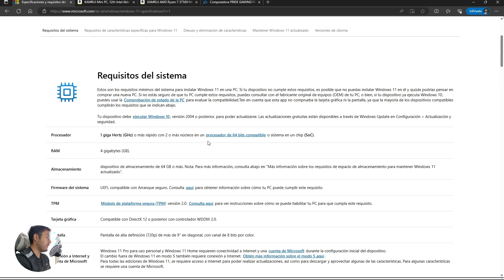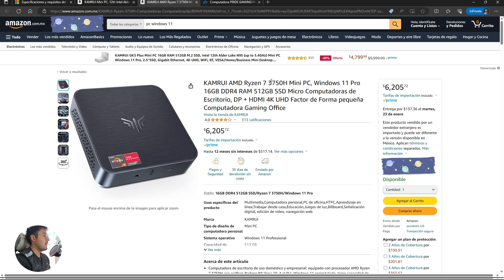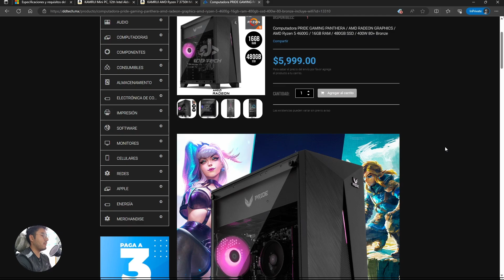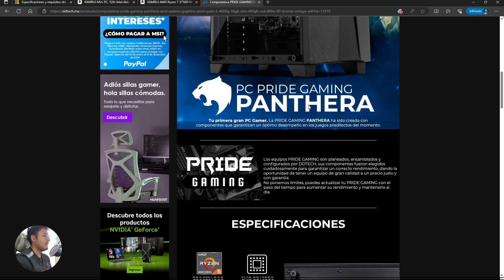Cuáles son los Requisitos Minimos para instalar WINDOWS 11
¿Está listo para instalar o actualizar a WINDOWS 11 pero no está seguro de si su PC cumple los requisitos mínimos? En este vídeo, desvelaremos todos los secretos y detalles sobre los requisitos mínimos para instalar WINDOWS 11. Para garantizar una experiencia fluida y optimizada con el nuevo sistema operativo, es fundamental conocer las especificaciones mínimas que debe cumplir tu dispositivo. Exploraremos cada requisito, desde el procesador y la RAM hasta el almacenamiento y la tarjeta de vídeo. Mantente al tanto de todo para disfrutar al máximo de WINDOWS 11.

Índice:
• Cuáles son los requisitos mínimos 0:04
• Recomendaciones 1:07
• Conclusión 2:47